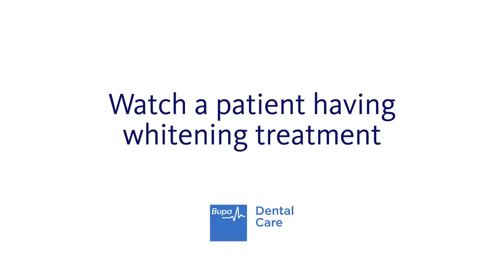Teeth whitening with Jamie Lowe | Bupa Health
Made in Bristol TV presenter Jamie Lowe finally gets the big white smile he's always wanted. 😁

Find your local practice to book your teeth whitening consultation today